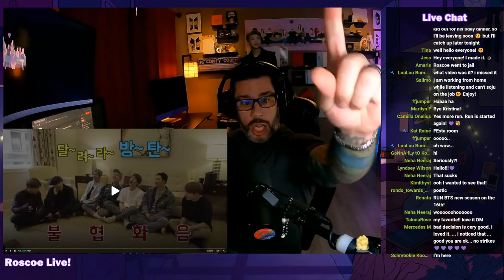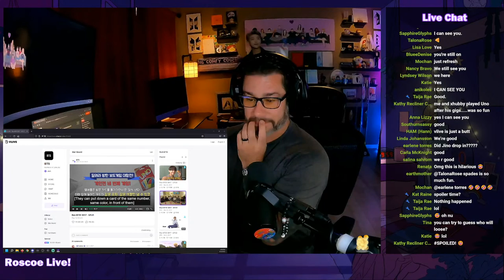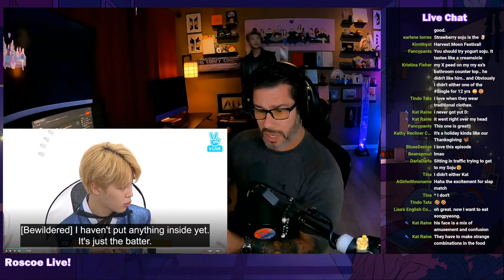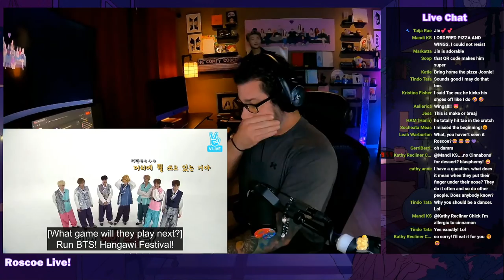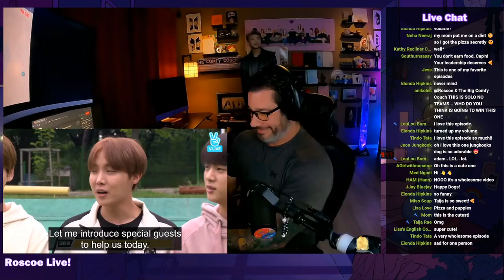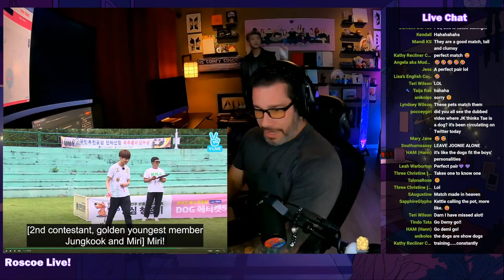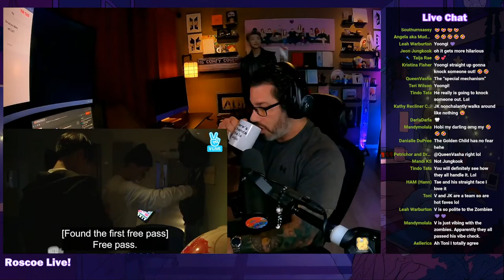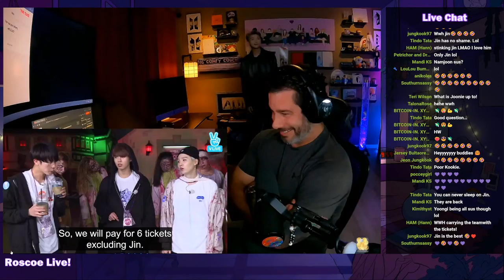Run BTS 21-24 with Soju Roscoe! LIVE!